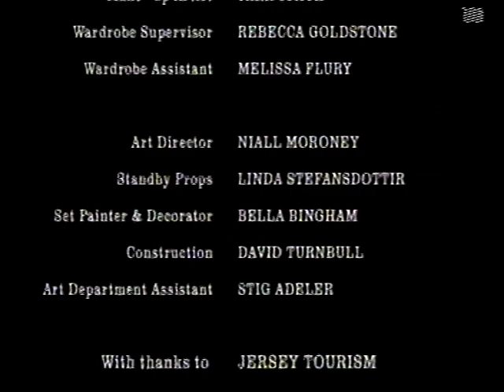Island (itv drama set in Jersey) Eps.5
In 1996 Channel Television, the smallest itv region, tried it's hand at a drama production with this teenage drama about young people going to work on the Channel Island of Jersey for the Summer. Cast - Suzanne Maddocks, Aoife Kavanagh, Desmond Askew, Matthew Marsden, Juliette Caton, David Blair, and Milly Gregory.